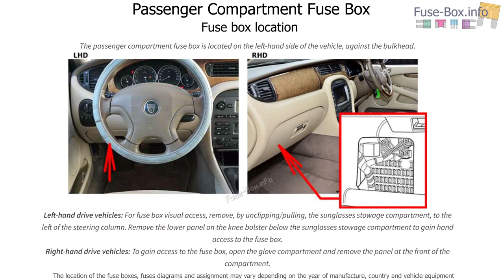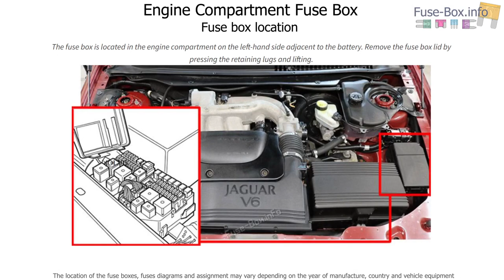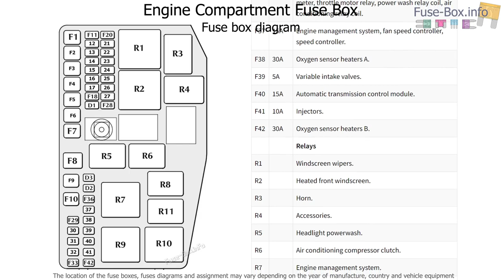Fuse box location and diagrams: Jaguar X-Type (2002-2004)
Fuse box diagrams (location and assignment of electrical fuses and relays) Jaguar X-Type (X400; 2001, 2002, 2003, 2004).